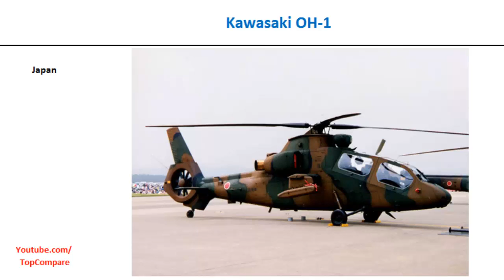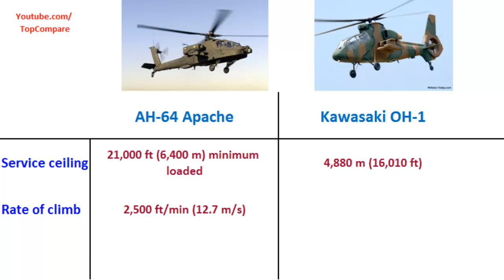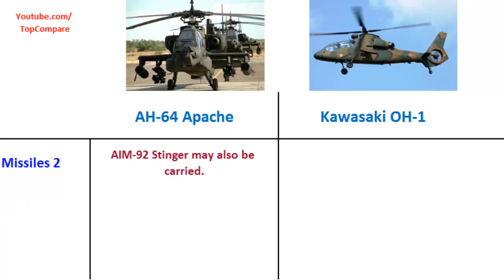AH-64 Apache or Kawasaki OH-1, Attack Helicopter specifications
AH-64 Apache or Kawasaki OH-1, Attack Helicopter specifications : The Boeing AH-64 Apache is a four-blade, twin-engine attack helicopter with a tailwheel-type landing gear arrangement, and a tandem cockpit for a two-man crew. Originally, the Apache started life as the Model 77 developed by Hughes Helicopters for the United States Army's Advanced Attack Helicopter program to replace the AH-1 Cobra, and was first flown on 30 September 1975. The AH-64 was introduced to U.S. Army service in April 1986. Helicopters The Kawasaki OH-1 (nickname: "Ninja") is a light military reconnaissance helicopter for the Japan Ground Self-Defense Force, intended to replace the OH-6 Loach. As of March 31, 2009, 28 have entered service so far, complementing the existing fleet of 111 OH-6s.